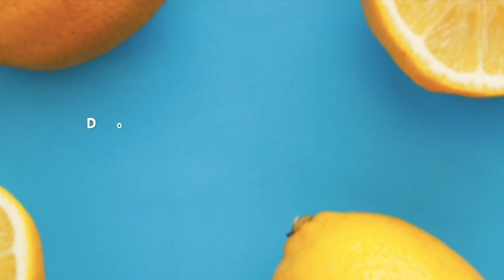Keeping it Juicy Podcast: Antioxidants & Phytochemicals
In this episode, let’s take a closer look at food. A REAL LOOK AT FOOD. By that we mean, the shit that we don’t see. The antioxidants and phytochemicals we mean. Hint: healthy gut = healthy weight...supposedly.